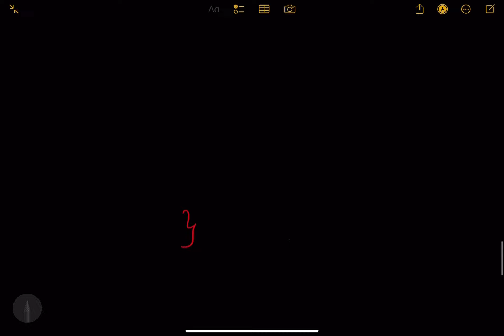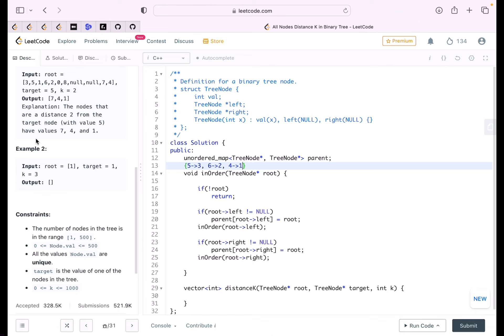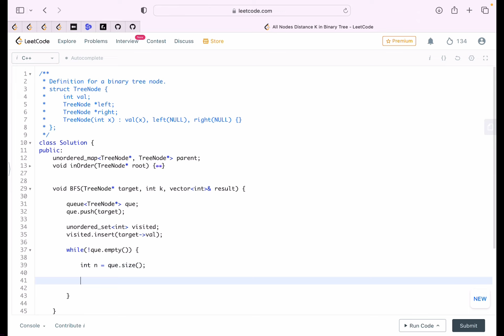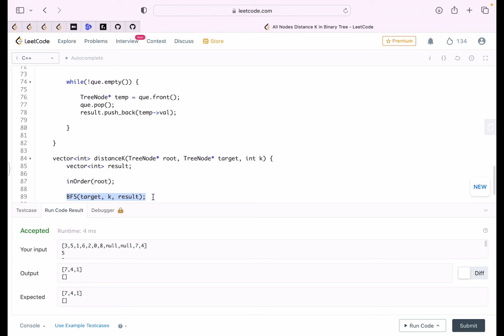All Nodes Distance K in Binary Tree | Approach-1 | Leetcode-863 | AMAZON | Explanation ➕ Live Coding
Hi everyone, this is the 29th video of our "Binary Tree" Playlist.
In this video we will try to solve a very famous Binary Tree Qn  “All Nodes Distance K in Binary Tree”.

We will write very easy and clean code.
In this video, we will solve it using Approach-1 (Using Parent Pointers)

Problem Name : All Nodes Distance K in Binary Tree
Company Tags  : Amazon, Citicorp, Flipkart, Goldman Sachs, Hike, Ola Cabs, Samsung, Walmart